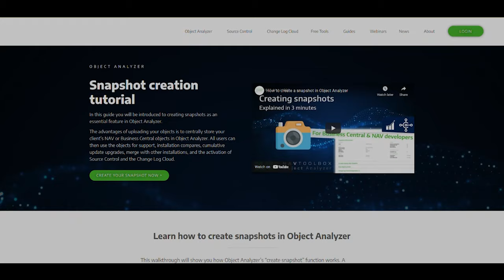NEW snapshot guide promotional video - Microsoft Dynamics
Snapshots are essential to many of Object Analyzer’s features, so be sure to check out the guide, when logging into Object Analyzer for the first time.